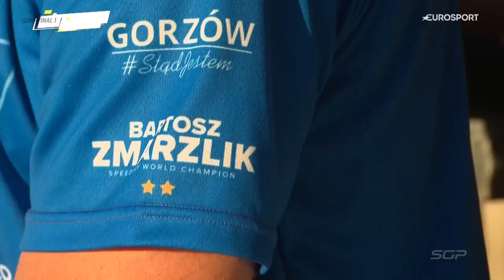Zmarzlik V Lindgren ⚔️ Semi-Final 1 LatvianSGP | FIM Speedway Grand Prix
Another nail-biting start from the LatvianSGP 🇱🇻

This was the second of 3 exciting battles between the World Championship number 1 and 2 ⚔️